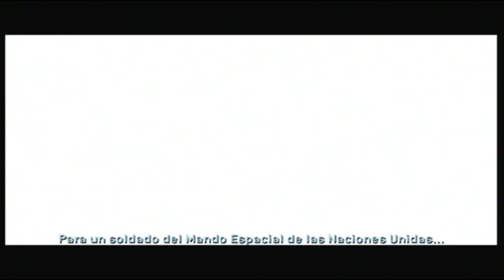Walkthrough - Halo 2 #1